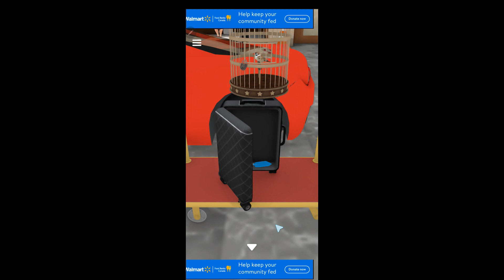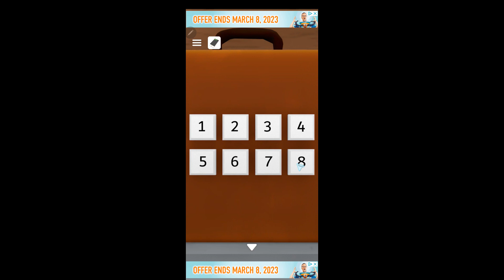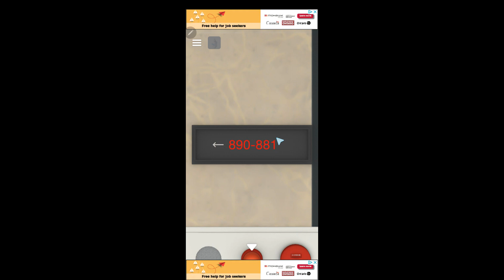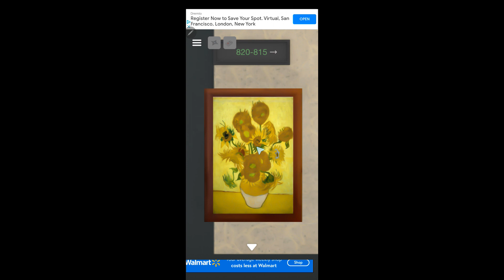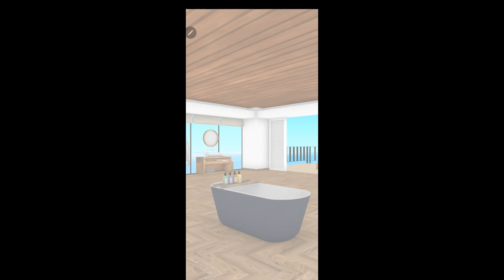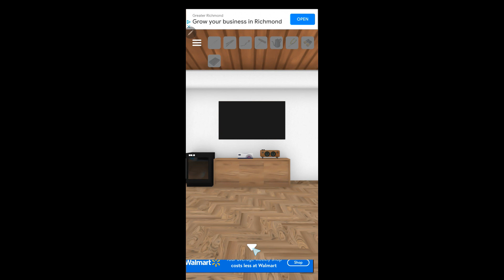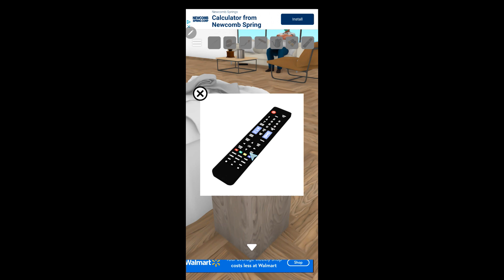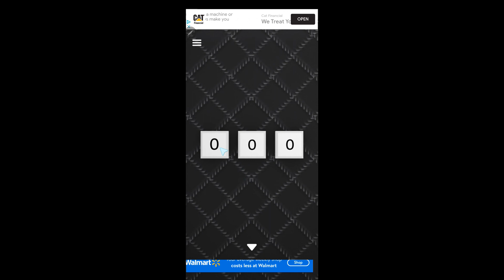Escape Game: Ocean Front WALKTHROUGH | Jammsworks Games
Escape Game: Ocean Front FULL Walkthrough. "Ocean Front" is an escape game developed by Jammsworks, a Japanese game developer. Absolutely FREE!

The game features simple point-and-click mechanics and a variety of challenging puzzles to solve.

【Jammsworks】
programmer：Asahi Hirata
Designer：Naruma Saito